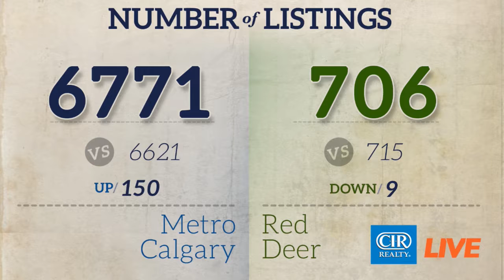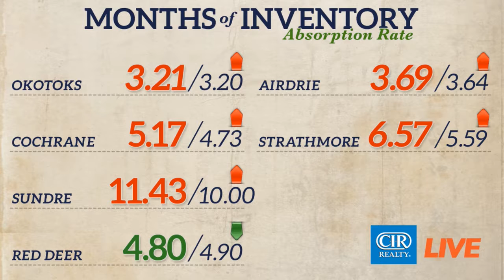CIR Realty Market Update for REALTORS - June 19, 2017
How’s the Market segment of CIR LIVE Ep 238 – June 19, 2017 (Recorded Live) with Kirsten Faverin and Lindsey Smith